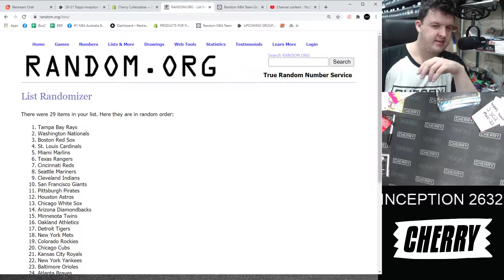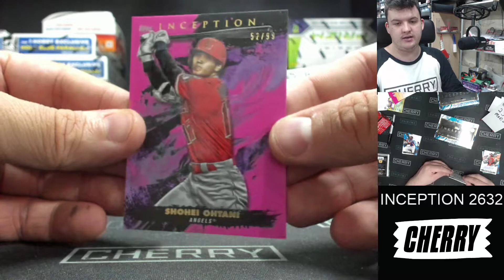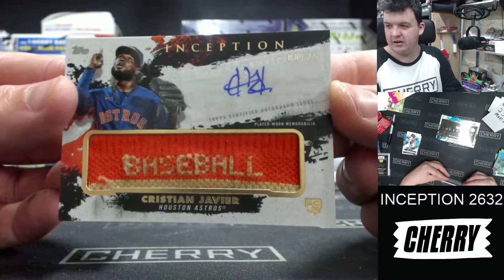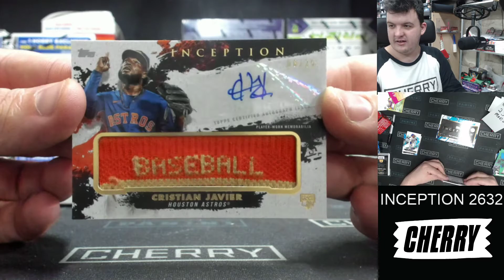20-21 Topps Inception Baseball 2-Box Break #2632 (Win Angels) - Team Based - Mar 22 (5pm)